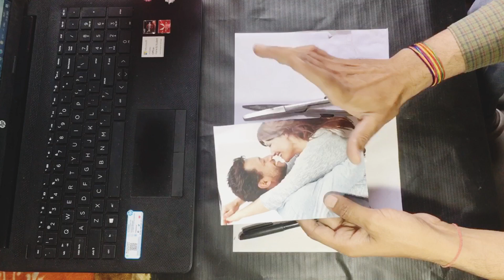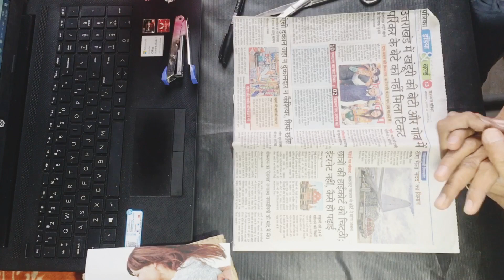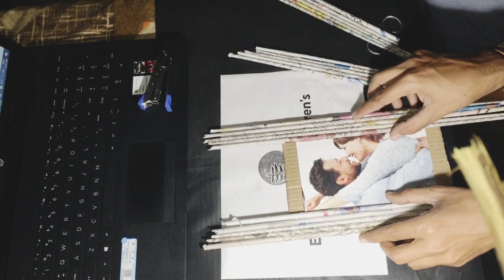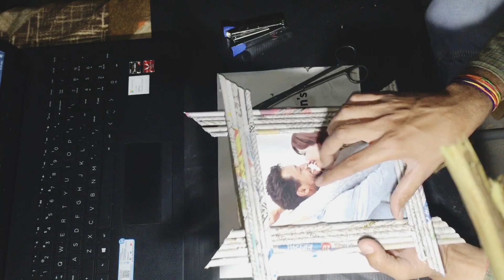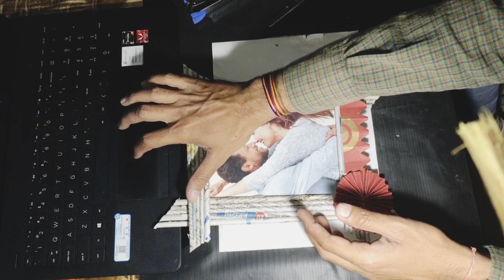Photo frame 🖼 by newspaper & cardboard DIY